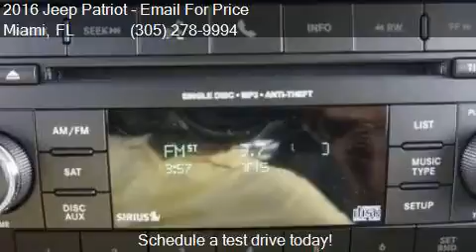2016 Jeep Patriot Sport 4dr SUV for sale in Miami, FL 33157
This 2016 Jeep Patriot Sport 4dr SUV is for sale in Miami, FL 33157 at DADELAND DODGE CHRYSLER JEEP RAM.

Transmission:
Color: SILVER
Mileage: 9
Contact DADELAND DODGE CHRYSLER JEEP RAM 16501 South Dixie Highway Miami, FL 33157 to test drive this 2016 Jeep Patriot Sport 4dr SUV today.